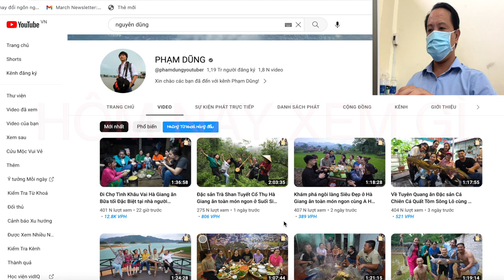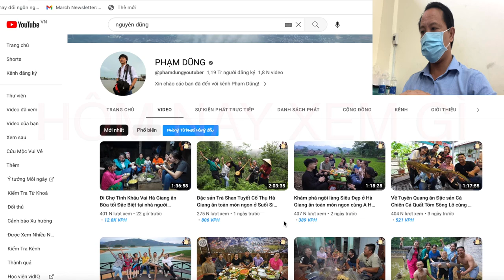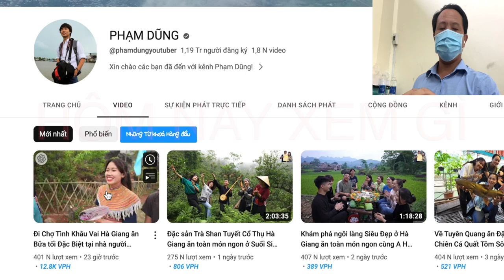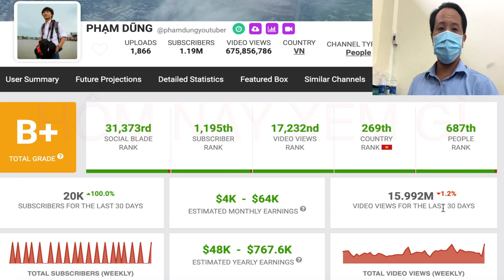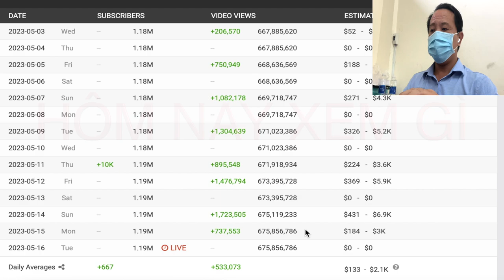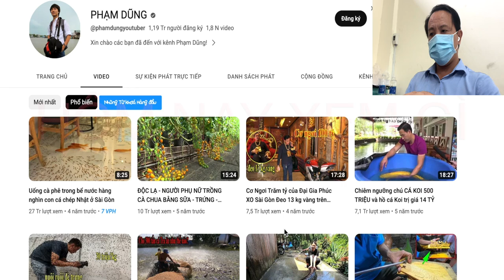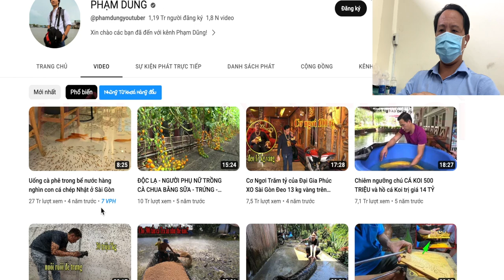Phạm Dũng Thu Nhập Bao Nhiêu Trong Năm 2023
Welcome to the channel Hom Nay Xem Gi, a channel dedicated to providing information in daily life. Every video we send to you is the heart of the whole team, we hope the audience will accept it
Notify
All information in the video does not belong to us. It may belong to the most noble person or organization. We only use this information as information material for the community